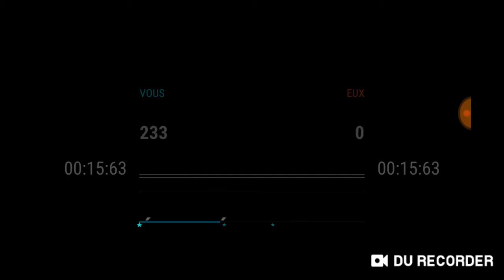Le boss d'Amérique TOP DRIVES #35